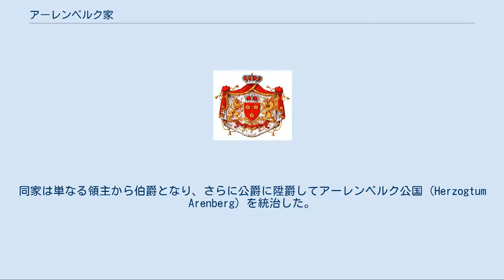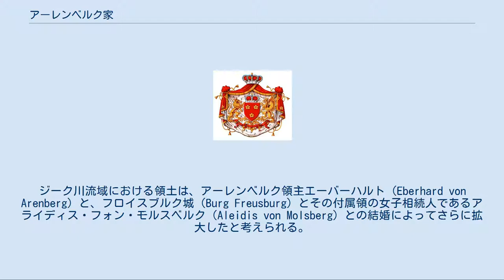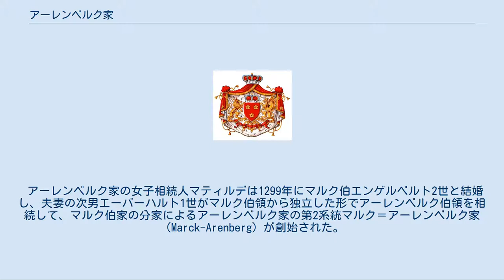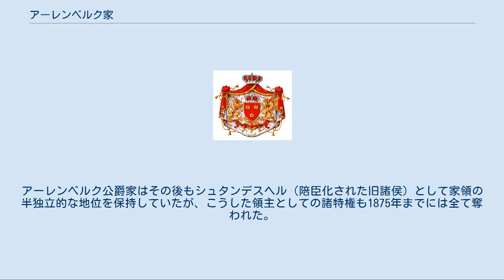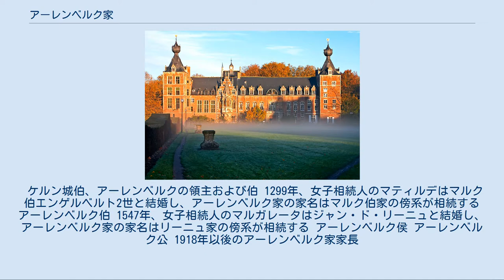アーレンベルク家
アーレンベルク家の紋章 アーレンベルク城、現在はルーヴェン・カトリック大学のキャンパスの一部 アーレンベルク家（Haus Arenberg）は、ドイツ＝ベルギーの上級貴族の家系。
家名はアイフェル地方のアーレンベルク城塞（ラインラント＝プファルツ州アールヴァイラー郡）に因む。
1280年に男系が絶えたが、家名は女子相続人を通じてマルク伯家の傍系に、次いでリーニュ家の傍系に受け継がれた。
同家は単なる領主から伯爵となり、さらに公爵に陞爵してアーレンベルク公国（Herzogtum Arenberg）を統治した。
18世紀末、公国はフランス革命戦争の戦場となった。
1803年の帝国代表者会議主要決議により、新たに創設されたアーレンベルク＝メッペン公国（Herzogtum Arenberg-Meppen）の統治者となったものの、1810年には公国の主権を喪失し、陪臣化された。
 アーレンベルク家が独立領主としての地位を得たのは1117年から1129年の間と推定され、同家は1166年に初めて史料に登場する。
同家はケルン城伯の地位を一時的に占めたが、1279年にはその地位をケルン大司教に売却している。
アーレンベルク家領には2つの中心部が存在した。
一族の本拠であるアーレンベルク城塞と、ジーク川流域地方である。
同家はジーク川沿いのキルブルク、ヴィッセンおよびシェーンシュタイン城（Schloss Schönstein）を支配下に収めていた。
ジーク川流域における領土は、アーレンベルク領主エーバーハルト（Eberhard von Arenberg）と、フロイスブルク城（Burg Freusburg）とその付属領の女子相続人であるアライディス・フォン・モルスベルク（Aleidis von Molsberg）との結婚によってさらに拡大したと考えられる。
二人の息子ハインリヒ3世はフルッセ（Flusse）南部に領地を広げ、そして「アーレンベルク（"von Arenberg"）」の家名を名乗るようになった。
その後継者ゲルハルトは北方へ領土を広げ、ヴィルデンブルク地方（Wildenburger Land）を影響下においた。
しかしアーレンベルク家の男系は1280年に断絶した。
 アーレンベルク家の女子相続人マティルデは1299年にマルク伯エンゲルベルト2世と結婚し、夫妻の次男エーバーハルト1世がマルク伯領から独立した形でアーレンベルク伯領を相続して、マルク伯家の分家によるアーレンベルク家の第2系統マルク＝アーレンベルク家（Marck-Arenberg）が創始された。
しかしこの系統もロベルト3世を最後として1541年には男系が途絶えた。
ロベルト3世の妹で相続人のマルガレーテは1547年、ジャン・ド・リーニュと結婚した。
ジャン・ド・リーニュは父親からブラバンソン男爵位を、母親からベルゲン・オプ・ゾームの領主の座を相続していた。
夫妻の間の子孫は、アーレンベルク家の第3系統としてアーレンベルク＝リーニュ家（Arenberg-Ligne）を形成した。
アーレンベルク伯爵は1549年に神聖ローマ皇帝カール5世により帝国伯爵（Reichsgraf）に、1576年には皇帝マクシミリアン2世により帝国諸侯（フュルスト）に列せられた。
 1606年ないし1607年、初代アーレンベルク侯カール（シャルル・ド・リーニュ）はアンギャンとルベックの領主権を買い取り、1612年には妻アンヌ・ド・クロイの実家クロイ家よりアールスコート公爵領を相続した。
1644年、皇帝フェルディナント3世はアーレンベルク家の当主を公爵に陞爵させた。
 1803年2月25日の帝国代表者会議主要決議の際、第6代アーレンベルク公ルートヴィヒ・エンゲルベルトは、フランス革命戦争に巻き込まれて公国のライン左岸地域を喪失したことに対する補償として、旧ミュンスター司教領のメッペンおよび旧ケルン大司教領のフェスト・レックリンクハウゼンの領有を認められた。
公国はこれにより、およそ7万6000人の人口を抱える600km²の領土を獲得し、新しくアーレンベルク＝メッペン公国（Herzogtum Arenberg-Meppen）が成立した。
しかし、同公国は1810年にはフランスに併合された。
ウィーン会議に際してアーレンベルク家は家領を取り戻したものの、その領土はプロイセン王国とハノーファー王国の主権下に組み入れられてしまった。
アーレンベルク公爵家はその後もシュタンデスヘル（陪臣化された旧諸侯）として家領の半独立的な地位を...